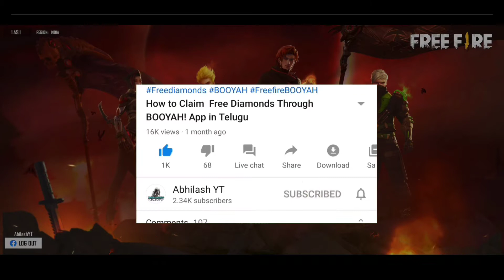Arctic Bundle Event Full Details leaked || Next Diamond Royale Bundle in FreeFire |FreeFire Updates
Hello guys in this video we will discuss about the